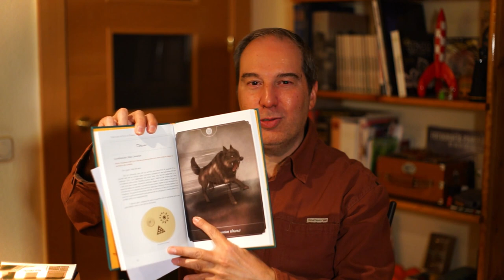UN VIAJE POR LOS LIBROS DE MISTERIOS de PERÚ, ETIOPÍA y de los OVNIS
En este vídeo trataremos de enseñar algunos libros sobre viajes y misterios por Perú y Etiopía, ademas de criaturas míticas de España y de casuística OVNI que merecen la pena disfrutar de su lectura:
La Octava Torre de John Keel:
Igara Uka, del dr. Jesús Egido
Historia fabulosa de un viaje a Etiopía de Tito Vivas
Mis primos, de J.J. Benítez